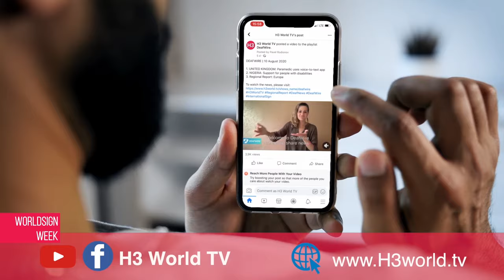WorldSign Week | 6 March 2024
1. YEMEN: Cargo ship sinks
2. NORWAY: King hospitalized
3. AUSTRALIA: Couple killed by police
4. NORTH KOREA: Providing ammo to Russia